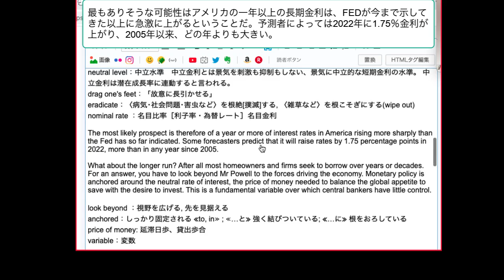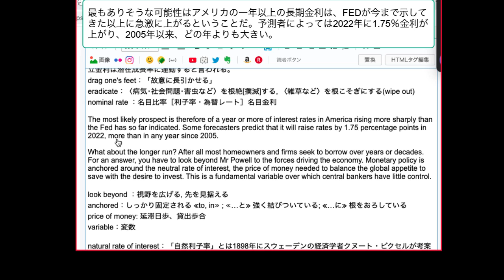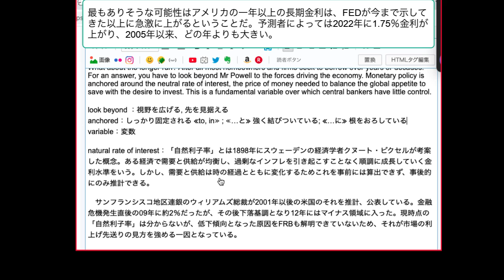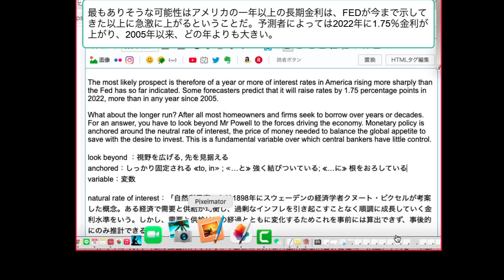最もありそうな可能性はアメリカの一年以上の長期金利は、FEDが今まで示してきた以上に急激に上がるということだ。予測者によっては2022年に1 75％金利が上がり、2005